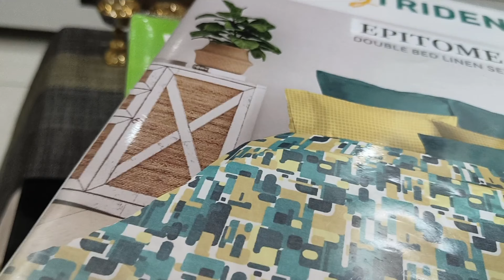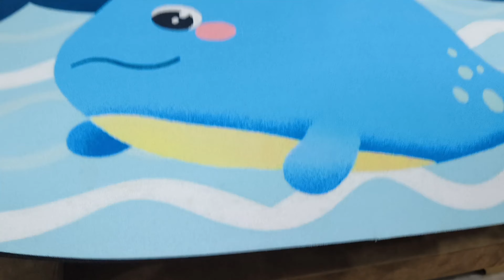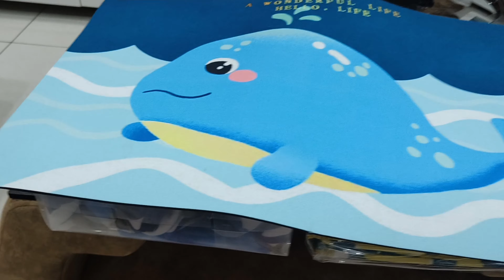DIWALI SHOPPING HAUL || दिवाली पे ये चीज जरूर खरीदे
Diwali Shopping Haul || diwali pe ye chiz jarur khariden